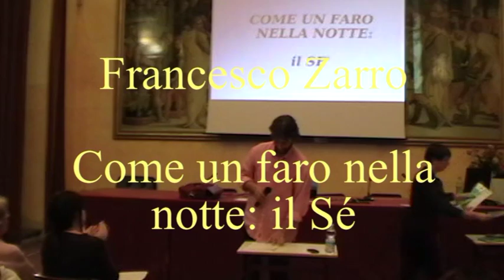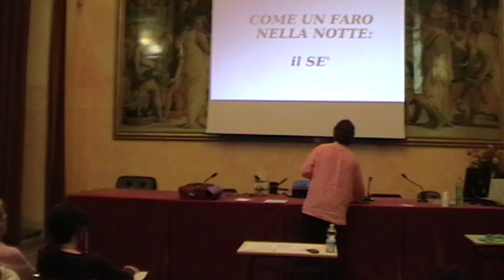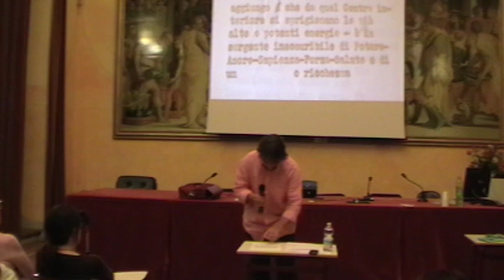Conferenza: " Come un faro nella notte: Il Sé " - Francesco Zarro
Ciclo di conferenze organizzate da Arezzo Psicosintesi sul tema:
" 7 passi per la trasformazione "
2011/2012